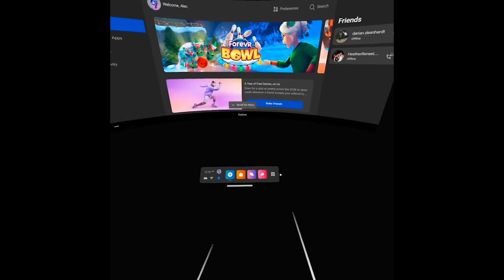VR Handtracking Experiences by Sanjay Salem :: Supported by FRFAF (#2020-025)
This project was heavily affected by the pandemic, and the original VR experiences that were planned to be made had to be reformatted to other platforms such as WebGL. However, one VR experience was created as part of this project in conjunction with 53-751 Research in Game Development. Along with a team, we were able to create an archery VR game in Unity using the Oculus Quest Platform, following a Greek Mythology theme for music, story, and art.